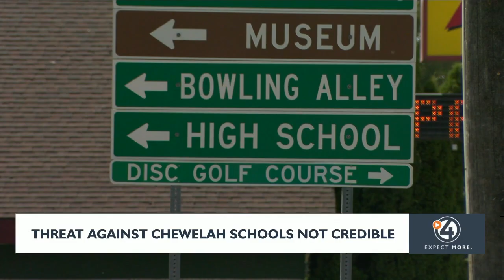Threat against Chewelah Schools not credible